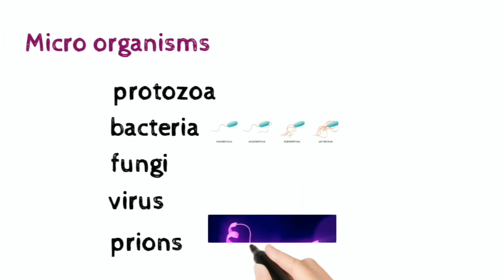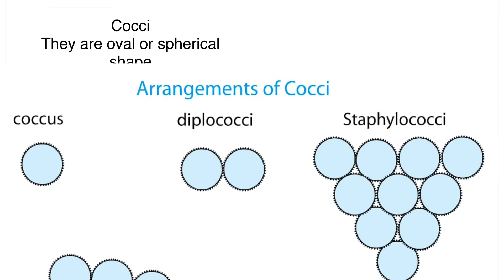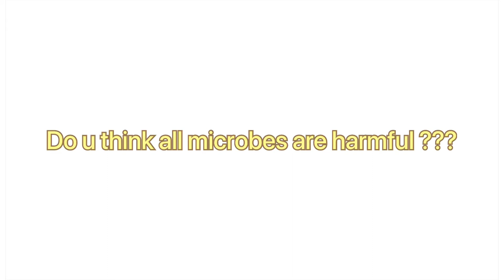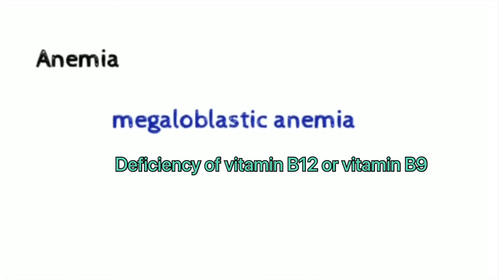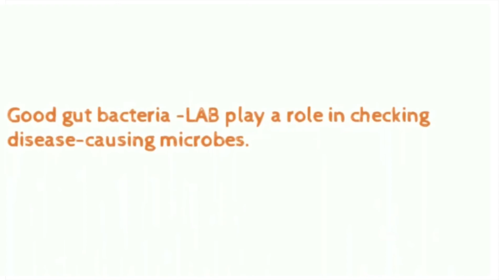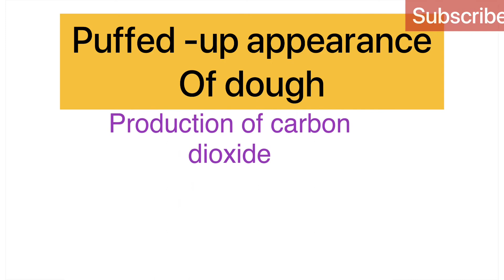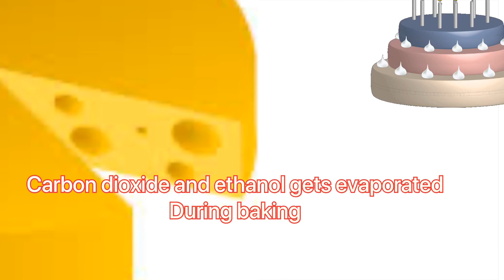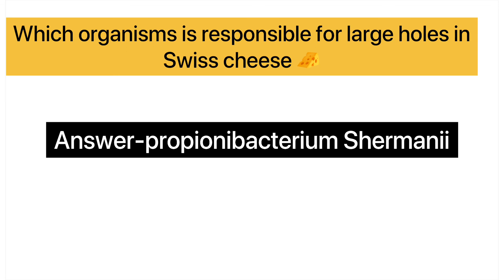Microbes in human welfare in tamil(part-1)12 th ncert NEET syllabus.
Little genius art channel
Neet series going on

Monday and friday-NEET videos will be uploaded

Wednesday -painting (digital art / manual painting)

Sunday-kids series

Microbes in human welfare in tamil part-1NCERT-12 th syllabus

This is a lecture video for NEET aspirants.
Microbes in human welfare explained in tamil
Sub topics :
Introduction
Curdling of milk
Bacteria helps in household products
Baker's yeast
Cheese